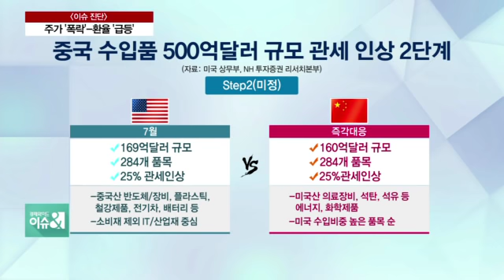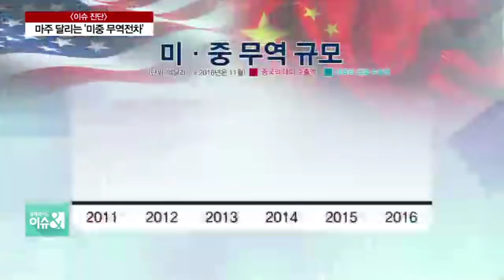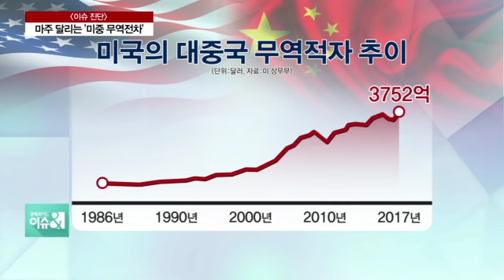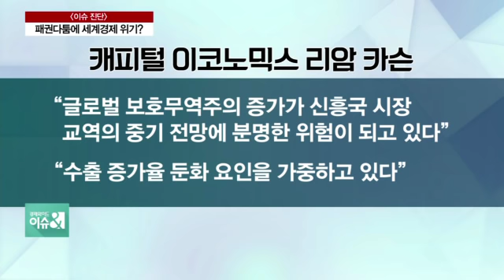[이슈진단] 주가 폭락·환율 급등…글로벌 무역전쟁은 언제까지?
미국과 중국의 무역전쟁이 전면전 양상으로 치닫고 있습니다. 지난 15일, 미국이 500억 달러 규모의 중국산 제품에 관세를 매기겠다고 선언했고, 여기에 중국이 보복 관세로 맞서자 미국이 다시 4배로 추가 보복하겠다고 으름장을 놓았습니다. 문제는 세계경제 대국인 G2간의 무역전쟁으로 수출에 의존해 온 한국이 직격탄을 맞을 처지에 놓였다는 건데요. 고래 싸움의 새우등이란 표현을 하죠? 이 '새우등' 정말 터질 수밖에 없는 것인지 이야기 나눠보겠습니다.

Q. 간밤에 뉴욕증시와 국제유가 하락했고요. 수개월간 2400~2500 박스권에 머물던 코스피 지수가 9개월여만에 2340선 턱걸이 반면 원달러 환율은 급등해 1100원선 턱밑까지 올랐습니다. 이런 시장 분위기 물론 미국의 기준금리 인상 재료도 있지만 미중 무역분쟁 우려도 일정 부분 영향을 미쳤거든요? 관련해서 많이 심각한 상황인 건가요?

Q. 사실 월스트리트 투자은행들은 그간 양국 갈등을 '말 전쟁' 수준으로 평가했었습니다. 그런데 이제는 실제 통상전쟁 발발을 우려하고 있는 것 같아요. 정말 이제는 '말 전쟁' 수준을 넘어선 걸까요?

Q. 미국과 중국이 주거니 받거니 관세 폭탄 정책을 발표하면서 무역전쟁은 전면전으로 치닫고 있습니다. 궁금한 것은 결국 이 싸움에서 미국과 중국 중 누가 더 손해냐는 건데요. 피터 나바로는 "중국이 잃을 게 더 많다는 것은 분명하다" 이렇게 말하기도 했죠. 정말 미국이 덜 손해인가요?

Q. 그럼 미국과 중국 각자가 원하는 속내와 목표는 무엇이라고 보십니까?

Q. 지금 대부분의 분석으로는 트럼프 대통령의 중국에 대한 관세 부과 원인을 11월 중간선거와 중국제조 2025 정책에서 찾고 있습니다. 만약 전자의 비중이 크다면 11월 이후는 상황이 나아지겠지만 후자의 원인이 크다면, 무역전쟁 장기화 되는 것은 아닐까요?

Q. '북미회담' 일주일만에 김정은 위원장과 시진핑 주석이 만났습니다. 이런 움직임들을 통해 중국이 북한과의 관계를 강화해 최근 골머리를 앓고 있는 미국과의 관계에서 협상력을 확보하려 한다는 분석도 나오고 있어요. 사실 미중 양국은 올 들어 관세를 둘러싼 통상문제는 물론, 대만이나 남중국해를 두고도 갈등을 빚고 있지 않습니까? 이런 예민한 문제들과 관계들이 지속되면서 무역분쟁이 더 커지는 것은 아닌지 우려되는 부분도 있습니다. 어떻게 보시는지요?

Q. 이런 눈에는 눈, 이에는 이 전면전이 계속데는 가운데 미국과 중국의 다음 카드는 뭐가 되겠습니까? 중국이 추가 보복 조치를 한다면, 중국 내의 미국 기업들을 겨냥한 보복조치가 이뤄질 수 있다. 이런 전망들이 나와서요. 그렇다면, 우리나라에 행했던 사드보복 형식 생각하면 될까요?

Q. 두 나라가 관세를 부과하는 시점은 오는 7월6일부터라고 알려졌는데요. 아직 보름 정도 남았습니다. 이런 주거니 받거니 과정을 거치다가 그 전에 협상이 이뤄질 가능성도 있다고 보시는지요?

Q. 한편, 시장에선 G2 무역전쟁이 가져올 후폭풍 글로벌 경제가 흔들릴 가능성을 우려하고 있습니다. 교수님 '무엇'이 세계경제를 불안하게 만드는 겁니까?

Q. 고래 싸움의 새우등이라고 하죠. 우리나라의 지난해 대미 수출과 대중국 수출 규모가 총 수출에서 차지하는 비중이 상당하잖아요. 새우등 터지는 겁니까?

Q. 상황이 고조되면서 G2간 갈등양상에 치닫는 다면 미국과 중국의 최후의 카드는 뭘까요? 또 그로 인해 나타날 수 있는 한국의 최악의 시나리오는 뭐라고 보시는지요?

Q. 그런데, 우려 섞인 시각만 있는 건 아닌 것 같습니다. 미국의 중국산 수입품에 대한 관세 부과가 우리 기업에 기회가 될 수도 있다는 전망도 있어서요. NH투자증권은 "미국이 관세 인상으로 인한 단기적 피해를 막기 위해 중국 외 국가로부터 해당 품목 조달이 가능한지 확인한 바 있기 때문에 우리 기업이 미국에 수출할 기회가 될 수도 있" 고 분석했습니다. 선박·항공기·철도용 차량 부품 등이 우리 기업 부품으로의 대체 가능성 어떻게 보십니까? 기회요소 있을까요?

Q. 중국 제조 2025, 반도체 굴기 등의 장정에 나선 중국도, 통상전쟁까지 불사하는 미국도 궁극적 지향점은 자국 기업 보호와 육성임은 두말할 나위가 없는 것 같습니다. 우리 정부의 적극적인 대응 전략, 무엇보다 필요할텐데요. 어떤 조언 해주시겠습니까?

◇출연:  최원목 이화여대 법학전문대 교수